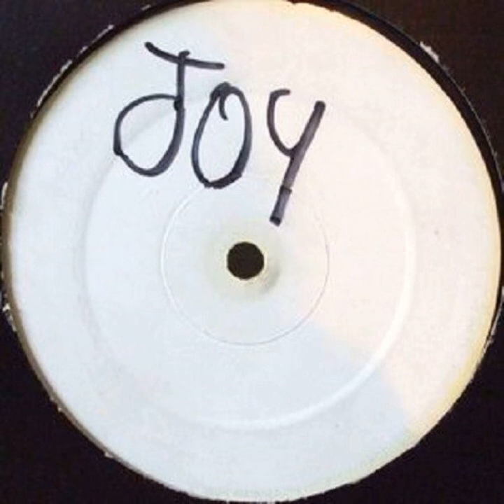Joy [Boutique Remix] - Mark Ruff Ryder